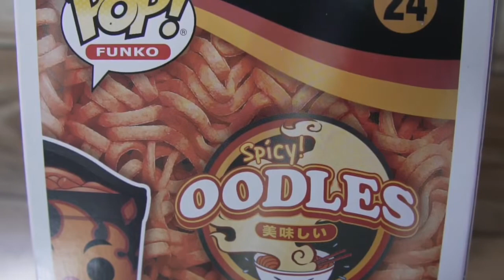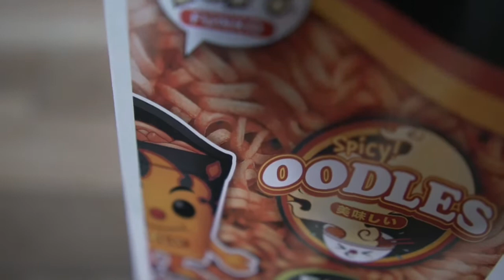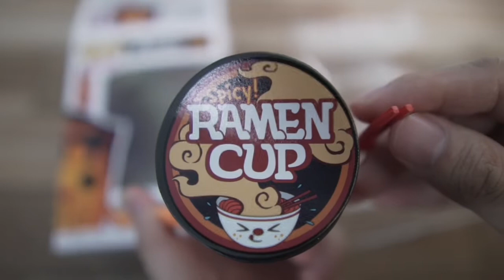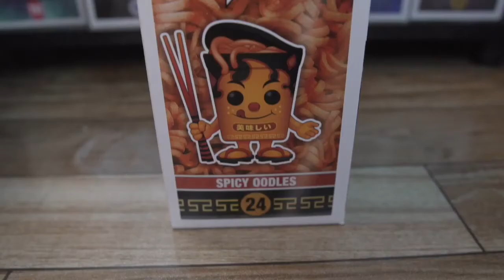Spicy Oodles Funko Pop - Unboxing | Hot Topic Exclusive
Unboxing the Hot Topic Exclusive Spicy Oodles Funko pop 🔥🔥🔥